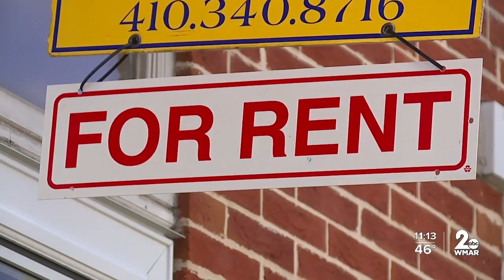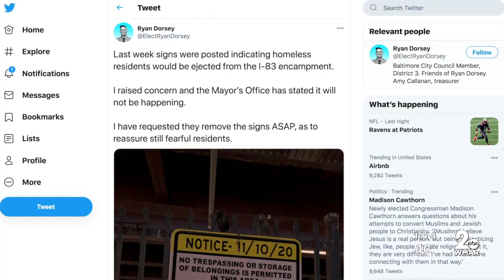City council passes bills to protect renters and end homelessness